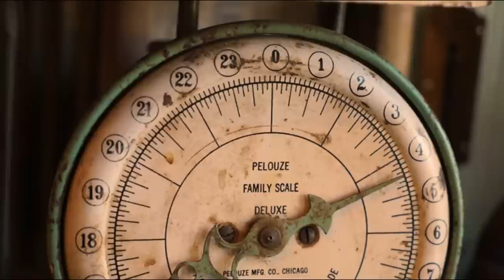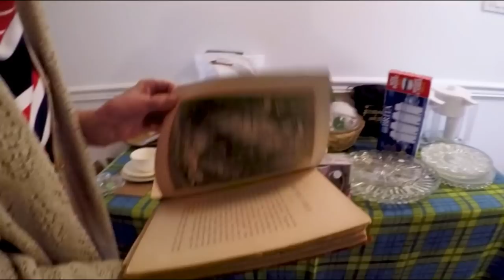Bargain Barons TV Interview!!!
Hi everyone!!  So this is the result of the television interview we did in the summer of 2017.  You may remember we featured some of our own footage from this interview at the end of episode 26.

Bargain Barons Television Interview
For SaskTel MAX TV - Local Content
Local On-Demand - SK STORIES
Filmed by Bamboo Shoots

Bargain Barons
Cornwall Center
Regina SK
S4P-4J7
Canada